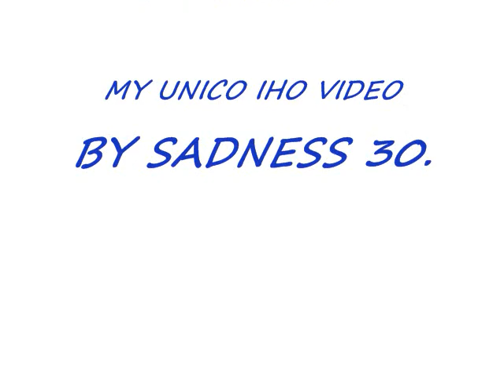BOOTY MUSIC LG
MY CUTE  UNICO IHO..